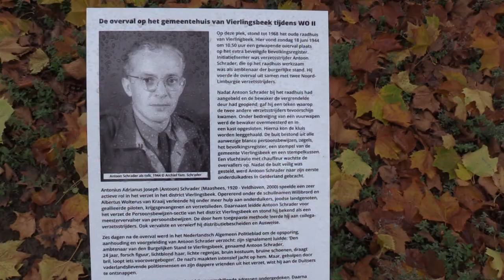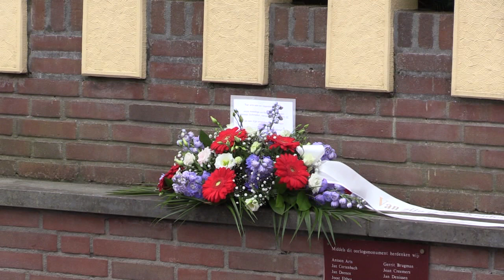onthulling gedenkbord Antoon Schrader vierlingsbeek